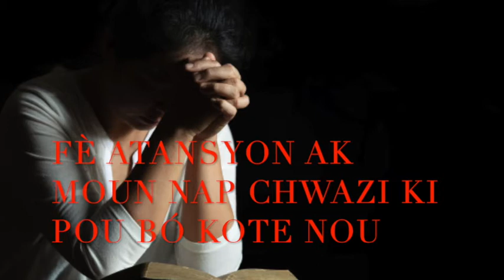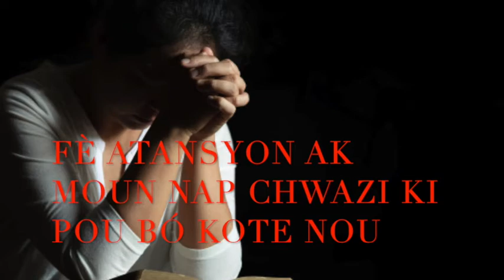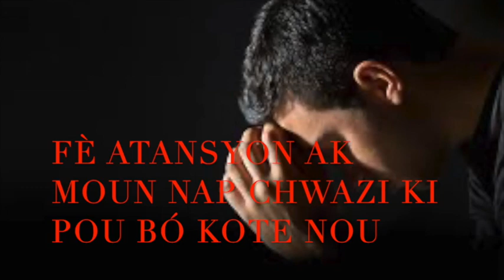ATANSYON AK MOUN NAP METE NAN VI NOU SE ENPÓTAN POU N BYEN CHWAZI